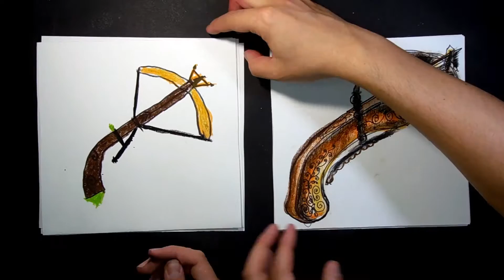How to draw a crossbow